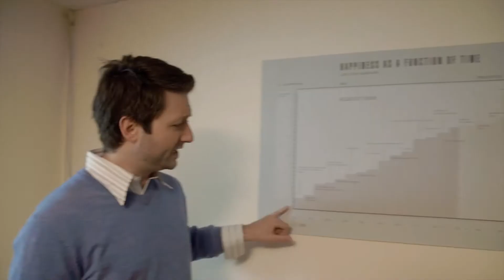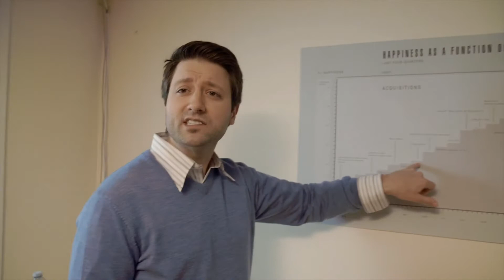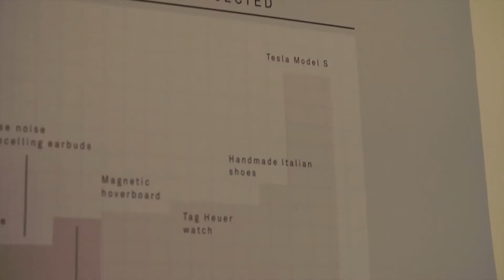Buying Plan - Pure Pwnage